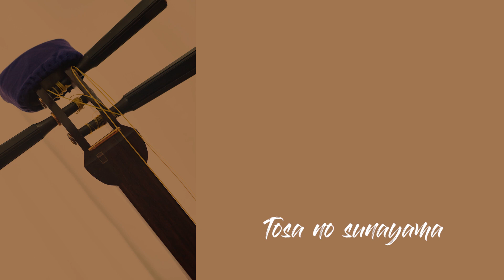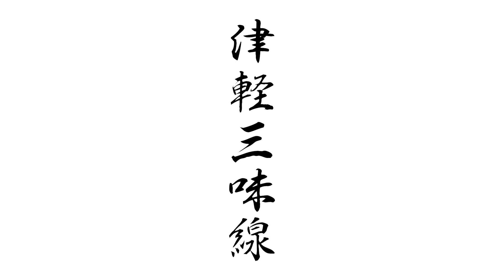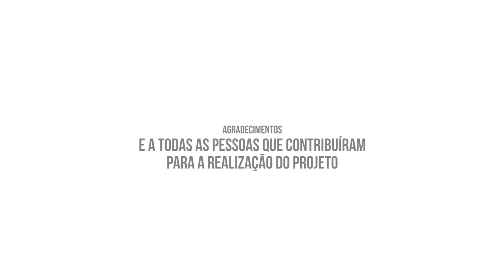Projeto Música no Castelo - CHIE HANAWA (Shamisen)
Para enaltecer a apresentação de conteúdos sobre a cultura japonesa em tempos de isolamento social, a Fundação Japão promove o projeto Música no Castelo, com a curadoria e coordenação de Shen Ribeiro e apoio de Sinos na Floresta. Trata-se de uma série de dez concertos solos, promovidos por músicos do Brasil e Japão, todos eles gravados em suas próprias casas que se transformaram em verdadeiros castelos. As apresentações serão transmitidas nos dias 15 e 20 de cada mês, no canal do YouTube da Fundação Japão, e poderão ser apreciadas em segurança, também em casa.

Neste sexto programa da série de concertos solo Música no Castelo, apresentaremos o shamisen. O instrumento será apresentado pela musicista Chie Hanawa, no estilo Tsugaru shamisen, que é diferente daquele tocado pela professora Tamie Kitahara, no segundo concerto desta série.

O projeto Música no Castelo

Com a quarentena, o isolamento social fez com que as pessoas tivessem que ficar em casa. Sob um ponto de vista simbólico, nossas casas se transformaram em castelos, nossas residências particulares ‘fortificadas’, deixando o grande inimigo do lado de fora, explica o curador e coordenador do projeto .Nesta nova realidade, nasce o projeto “Música no Castelo”, no qual músicos e musicistas, dentro de suas casas, se protegem desse inimigo invisível, perigoso e letal, quanto se expressam por meio de sua arte, utilizando a web como veículo de comunicação com o mundo exterior.

“Desejamos que este canal de comunicação possa levar para as pessoas uma mensagem de paz e esperança para um mundo que está se transformando e, com certeza, será melhor quando esta tormenta passar”, revela o curador.

Para assistir ao vídeo e informações sobre a Chie Hanawa, seus repertórios e instrumento, acesse o nosso site: